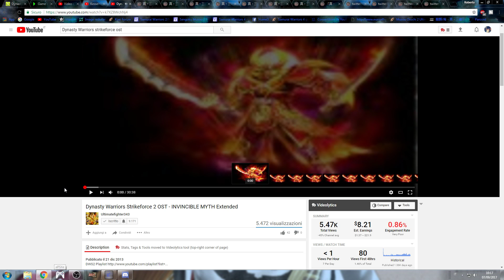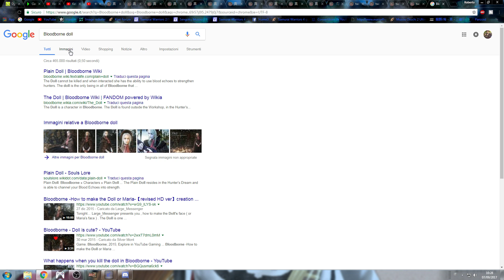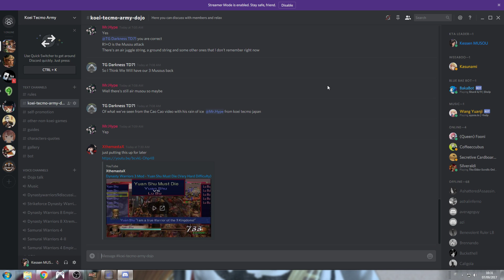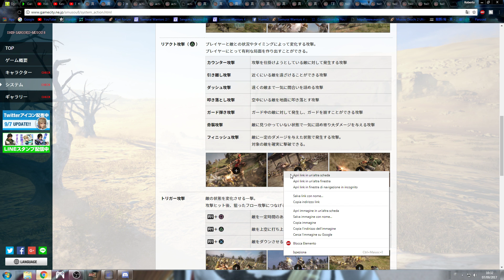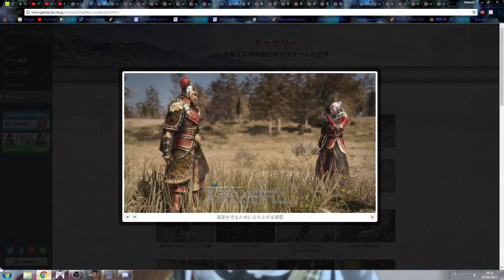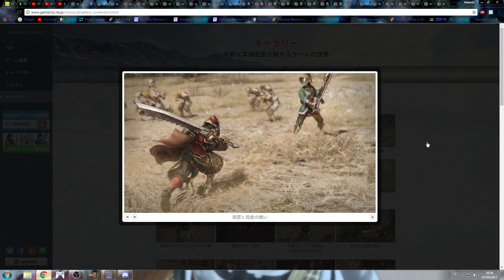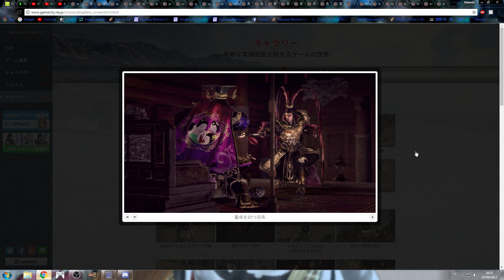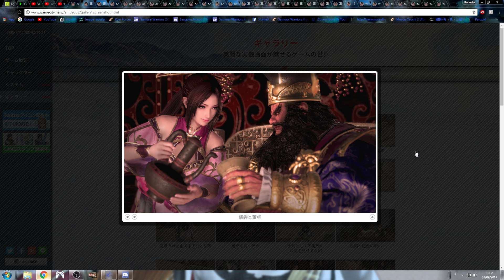Dynasty Warriors 9 New STATE COMBO, More CHARACTERS More CLONES!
KTArmy So many characters, but guess what NONE OF THESE IS ZHANG LIAO! But good news, we got tons of new screenshots and information, about some new skill system, it seems Koei is trying to change everything but still trying to mantain the feeling of a Dynasty Warriors.

👺My steam: but i barely play games over there